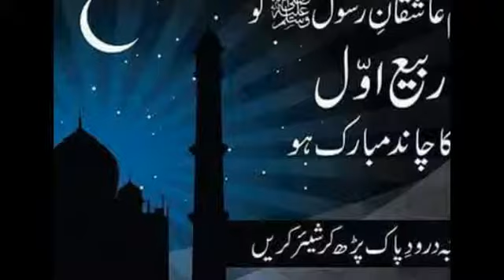meh rabil awal mubrak